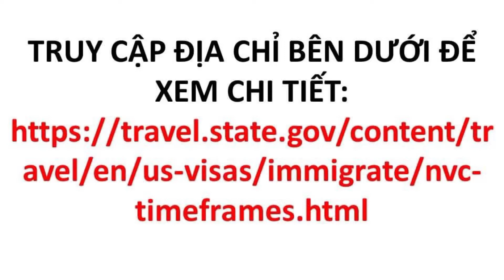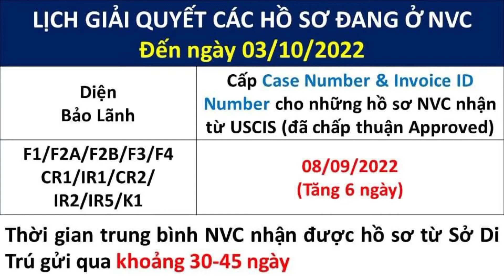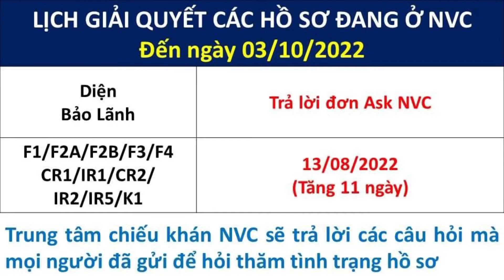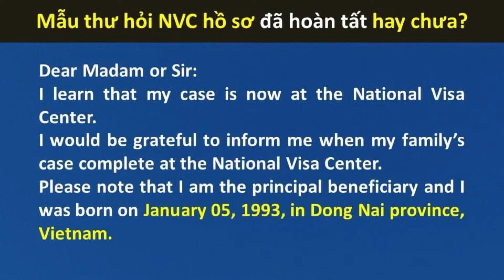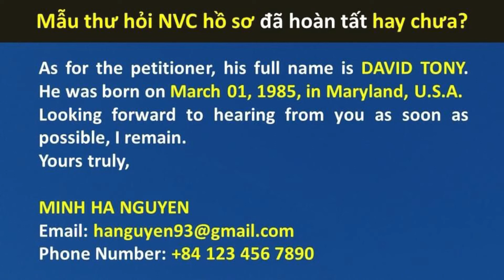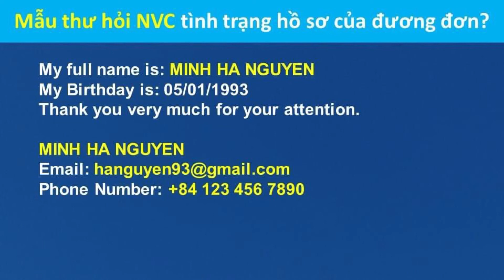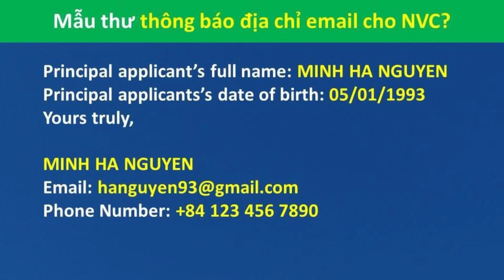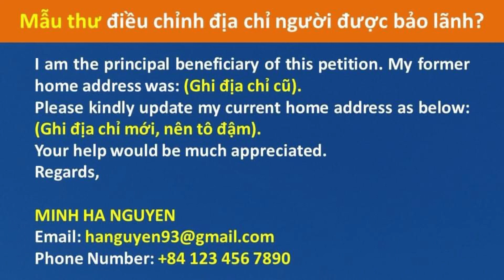LỊCH GIẢI QUYẾT HỒ SƠ TẠI NVC TÍNH ĐẾN NGÀY 3/10/2022